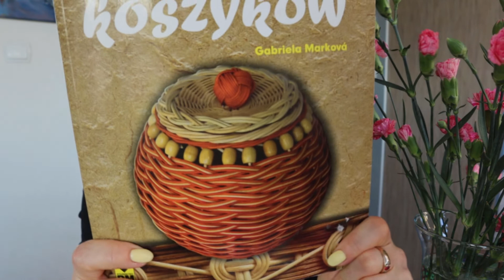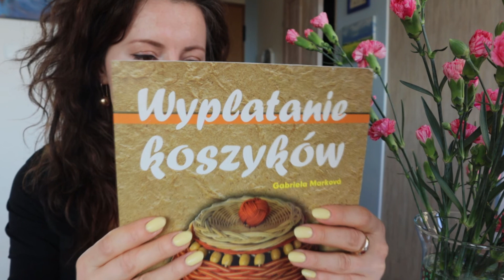RATTAN - WPROWADZENIE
W tym filmiku krótko scharakteryzuję tworzywo, będzie trochę o historii, o pochodzeniu, o warsztacie i zastosowaniu.